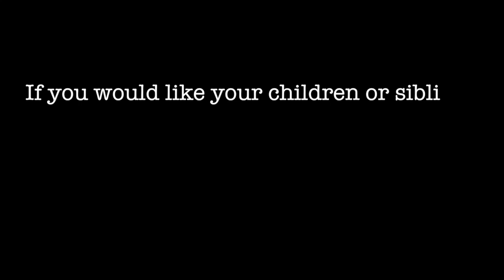YHM Global: The Sibling Effect (Part Two) (Photography)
This video is about "The Sibling Effect"